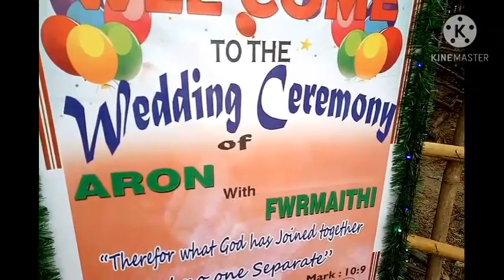Juli ao thangnai guys fur 19/01/21